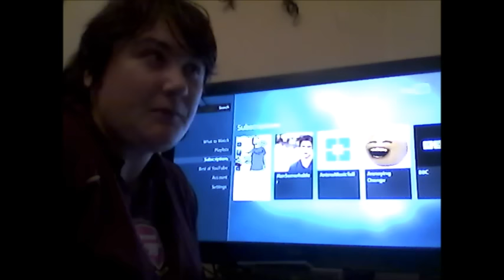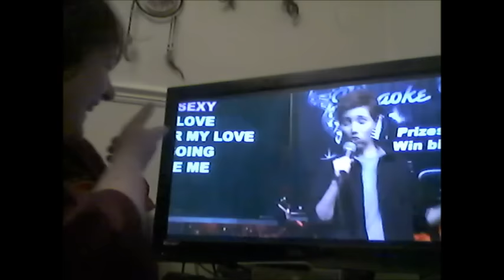My Supernatural Parody Reaction Video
prob gonna reget this but oh well lol XD I did this last week when I 1st watched the Hillywood show Supernatural Parody Video.
if you haven't watched it yet please watch the parody 1st has there are some special guests in it and I don't wanna spoil it for you